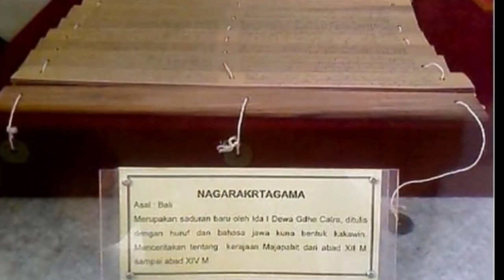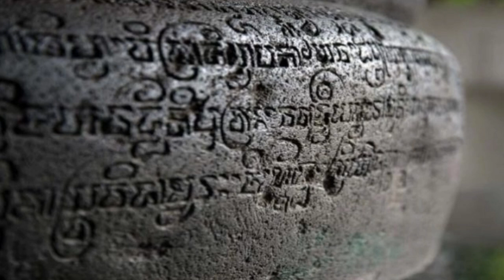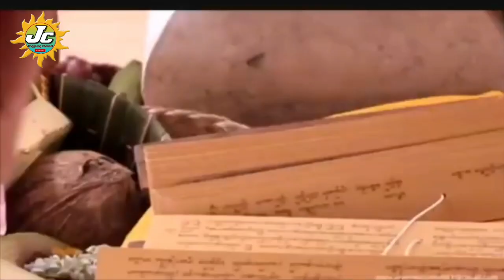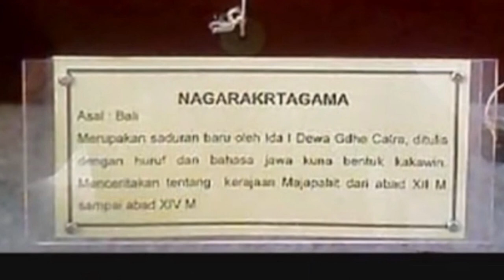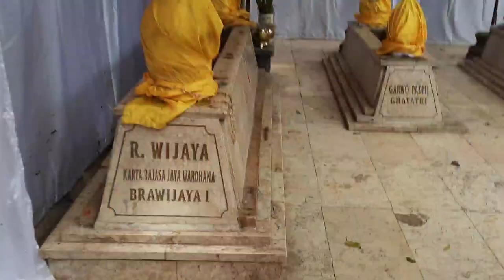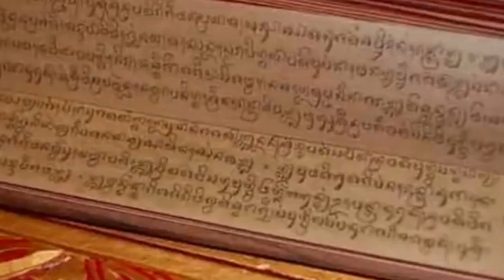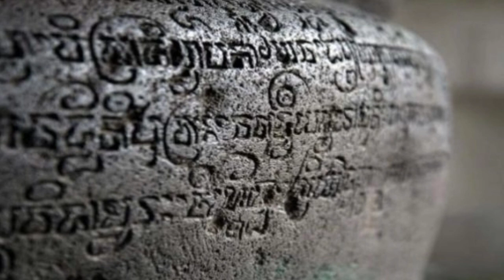ASAL USUL RADEN WIJAYA | KISAH SINGKAT RAJA MAJAPAHIT PERTAMA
KISAH SINGKAT
RAJA MAJAPAHIT KE 1
RADEN WIJAYA

Kertarajasa Jayawardhana atau disebut juga Raden Wijaya adalah pendiri Kerajaan Majapahit sekaligus raja pertama Majapahit yang memerintah pada tahun 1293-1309, bergelar Prabu Kertarajasa Jayawardana, atau lengkapnya Nararya Sanggramawijaya Sri Maharaja Kertarajasa Jayawardhana.

Menurut Pararaton, Raden Dyah Wijaya adalah putra Mahisa Campaka, seorang pangeran dari Kerajaan Singhasari. Ia dibesarkan di lingkungan Kerajaan Singhasari. Sementara menurut Naskah Wangsakerta (Pustaka Rajya rajya i Bhumi Nusantara), Raden Wijaya adalah putra pasangan Rakyan Jaya Dharma dan Dyah Lembu Tal. Rakyan Jaya Dharma adalah putra Prabu Guru Darmasiksa, Raja Kerajaan Sunda Galuh, sedangkan ibunya adalah Putri Mahisa Campaka dari Kerajaan Singhasari.

Meskipun demikian berita di atas berlawanan dengan Naskah Nagarakretagama, sebab dalam naskah Negarakertagama dikatakan  Dyah Lembu Tal adalah seorang laki-laki, putra Narasinghamurti. Dalam kandungan Naskah terdapat kata-kata pujian dari prapanca kepada Lembu Tal.

Dyah Lembu Tal dalam Negarakertagama dikata sebagai seorang perwira yang gagah berani dan merupakan ayah dari Raden Wijaya. Maka jika dalam Naskah Sunda Lembu Tal disebut anak perempuan Mahisa Cempaka, maka tidak demikian dengan naskah ini, Dyah Lembu Tal dikata seorang laki-laki dan ayah dari  Raden Wijaya.

UNTUK KRITIK, SARAN, SERTA KOREKSI SILAKAN ANDA TULISKAN DIKOLOM KOMENTAR 🙏

supaya Channel saya terus berkembang

Saksikan Video Lainnya di Channel ini :

# MENELUSURI JEJAK RAJA AIRLANGGA

# DEWI LANJAR

# Asal Usul Nama Sunan Kalijaga

# Setelah Perang Bubat

# MAHAKARYA MAJAPAHIT

# Petirtaan Jolotundo Mojokerto

# Candi Tikus

# Bukti Peninggalan Sejarah Jawa Timur

# Asal Usul Suku Dayak

# Raja Majapahit ke 5 WIKRAMAWARDHANA